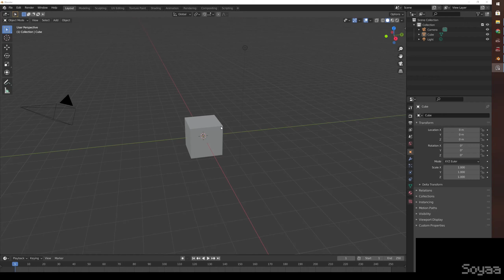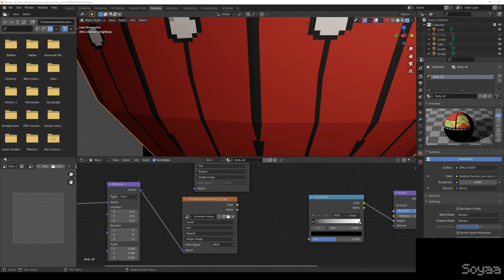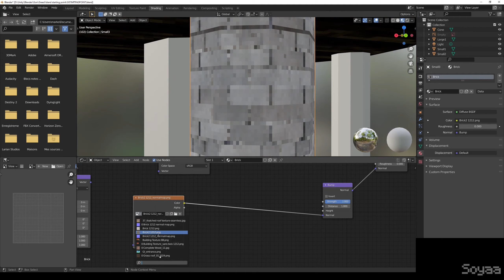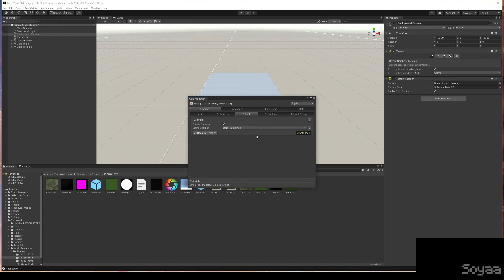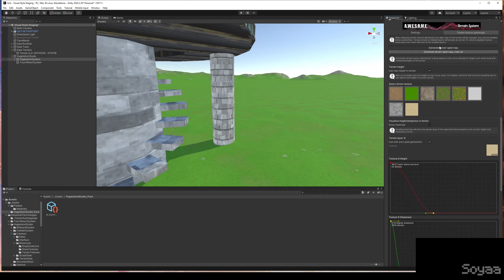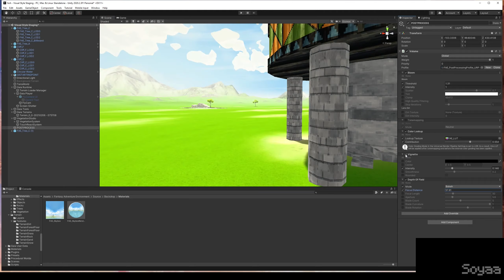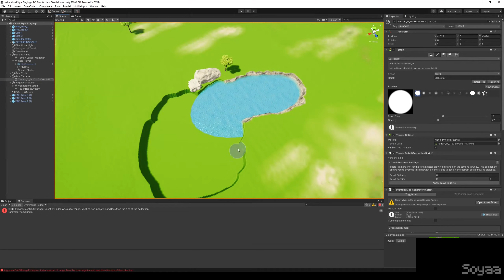Level Design Experiment with Unity and Blender | Timelapse of Greed Island Starting Point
A timelapse of an experiment to recreate this scene from Hunter x Hunter in Unity using a model made in Blender.